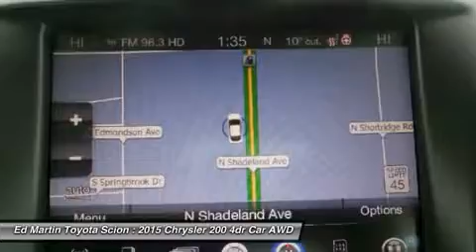2015 CHRYSLER 200 Anderson, IN 6P3605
2015 CHRYSLER 200 Anderson, IN
Stock# 6P3605

LOADED UP UNTIL YOUR HEARTS CONTENT!!! NAVIGATION!! HEATED/COOLED SEATS!! HEATED STEERING WHEEL!! JUST SUPER NICE!. All Wheel Drive! There is no better time than now to buy this gorgeous 2015 Chrysler 200. This superb Chrysler is one of the most sought after used vehicles on the market because it NEVER lets owners down.